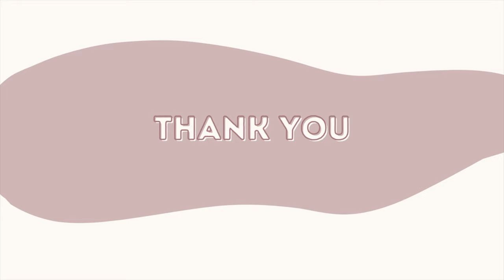5 strategies to survive a toxic workplace without quitting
Quitting? In THIS economy? Today, I'm sharing 5 strategies to help you survive in a toxic workplace when you can't quit for whatever reason. I've been there and I got you!

♥ About me ♥

Hi there! I’m Naila Pond and I transitioned from a typical workaholic to a "clock out princess" – someone who clocks out on time, every time. I'm here to support you on your journey to your ideal work-life balance and to achieve your ideal life.

♥ Mailing address ♥
Naila Pond
1175 Branham Lane
Unit 18476

♥ Courses that I swear by ♥
🎬 Ali Abdaal's Part Time Youtuber Academy (PTYA):

♥ Timestamps ♥
00:00 - 01:02 - Introduction
01:25 - 03:18 - How to Identify a Toxic Work Environment
03:19 - 08:24 - Strategies
08:25 - 09:01 - Wrap Up

Making a purchase or signing up through these links supports the channel at no extra cost to you (yes, even if you cancel after the trial ends). Please consider using my links :)

♥ Music ♥
Rainy Afternoon by Snoozy Beats   / snoozybeats

318